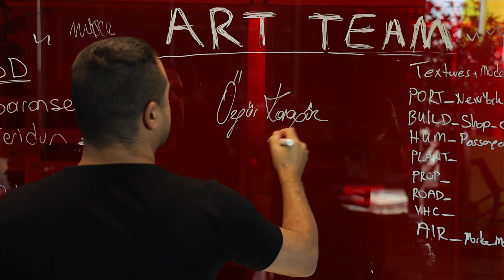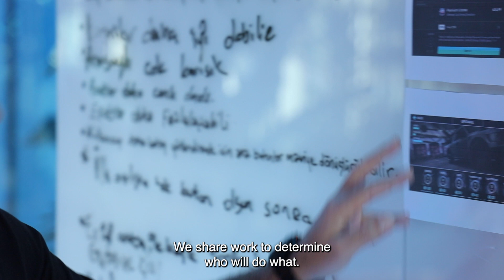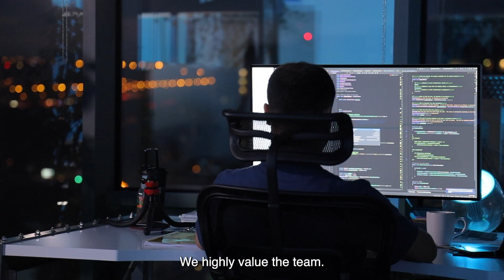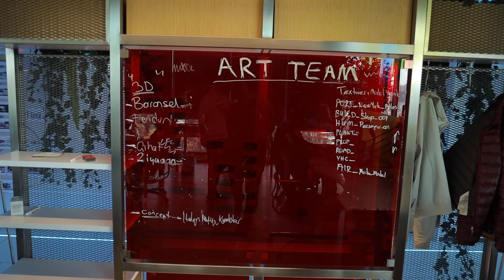Step into the world of Sir Studios | Chapter 2 - Art Team Lead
As Sir Studios Family, we reach millions of users all over the world with our Ultimate Simulator game series that we develop for mobile. With our young and dynamic team, which is growing everyday, we both improve on our existing games and develop new ones.

We are happy to show you our office where magic happens.